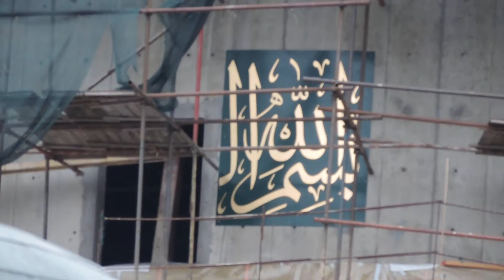Москва Строительство Московской мечети 11 июля 2014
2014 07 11 fri  0004